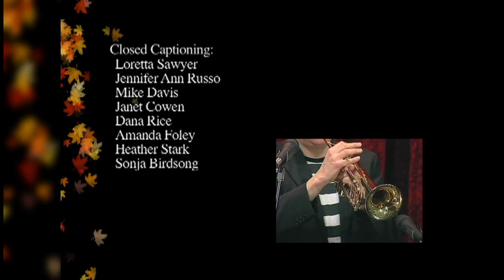WoodSongs 723: Mary Black and Paul Brady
Broadcast from the Convention Center in Dublin, Ireland, this broadcast spotlights the legacy artists of Ireland.

Mary Black has been a dominant presence in Irish music, both at home and abroad. She has shared stages, TV shows and recording studios with some of the most revered performers of her time. She has also played a frontline role in bringing Irish music, past and present, to an increasingly appreciative and ever-growing global audience.

Paul Brady, singer, songwriter and multi-instrumentalist is one of Ireland’s most endur-ingly popular artists. Born and raised in Strabane, Northern Ireland, on the border with the Irish Republic, he was into a wide variety of music from an early age. Paul continues to push out the boundaries not only of his own talent but of Irish contemporary music in the new millennium.